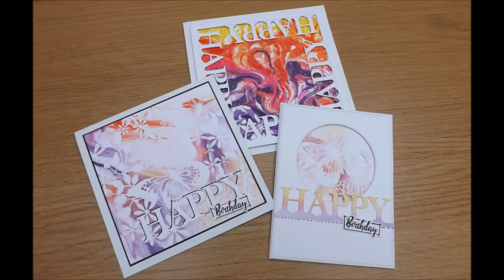Shaving Foam Technique with Sparkle Pens :D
A trio of cards using the Shaving Foam technique with Sparkle Pens! Along with the freebies from Issue 21 of the Crafter's Inspiration Magazine :D I also showed the typical shaving foam technique, and the version where you drag the coloured foam through a stencil too :D

Spectrum Noir Harmony Ink Pads – Lemon Tonic, Chinese Red, Damson Wine and Fuchsia:
3D Foam
Shaving Foam
Ruler (and an old gift card)

All my blog posts and video descriptions contain affiliate links to products, either to Tonic, CraftStash, Spellbinders or Amazon, to make it easier for you to find things, and if you order through my links, I will get a small percentage of what you've spent (but this is a no extra cost to you!) Thank you so much to everyone who has already ordered through my links! It really does make a difference :D Thank you!!! :D :D :D